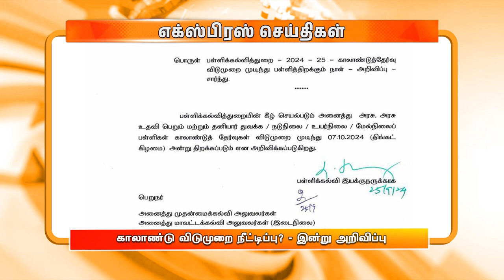மாலை 4.00 மணி DD தமிழ் எக்ஸ்பிரஸ் செய்திகள் [25.09.2024]